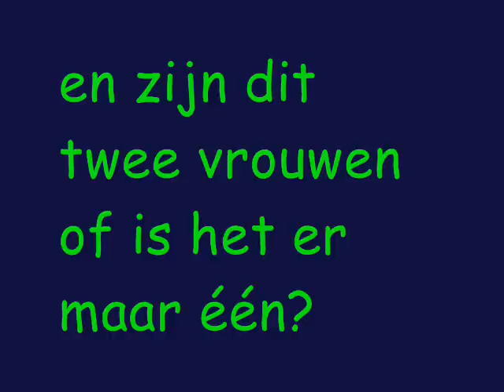"gezichtsbedrog"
Dit filmpje laat een paar grappige plaatjes zien waarin je maar even moet kijken wat je ziet, alleen wel bij elk plaatje op pause zetten want het gaat allemaal nogal snel.